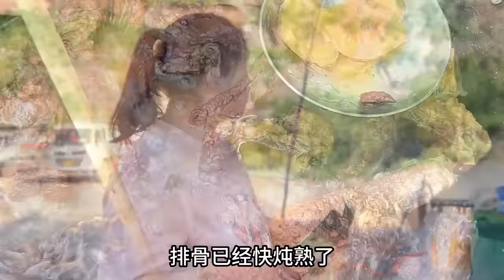家庭小炒做法合集！给亮亮改善一下伙食，做个京酱肉丝卷煎饼【胖手手丹丹】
我们的视频着重展示美食制作过程，所有食材的来源都符合合法和道德标准。 家庭小炒做法合集！给亮亮改善一下伙食，做个京酱肉丝卷煎饼
哈喽，这里是【胖手手丹丹】
丹丹是一名90后宝妈
在照顾宝宝的同时，不忘自己的兴趣
在这里，大家将看到陕北的农村美食
各种各样，数之不尽

馋美食的各位，快来看看呀~